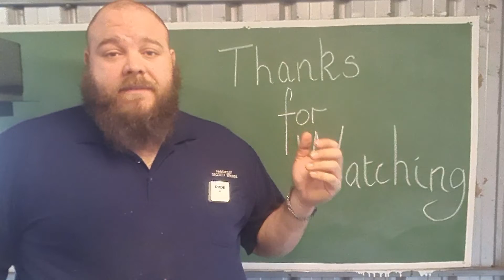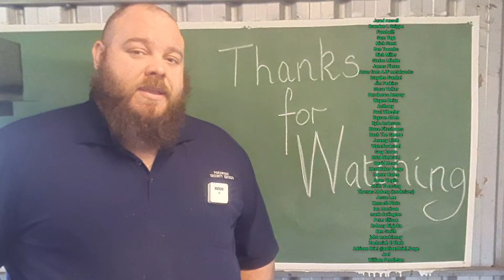Relining a Postbox Forge